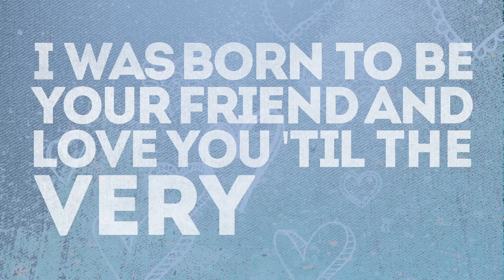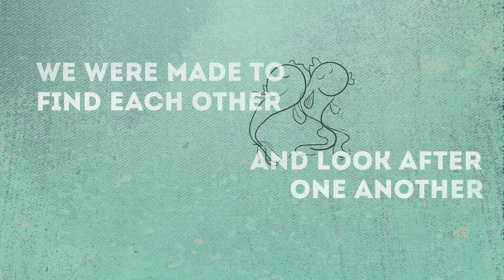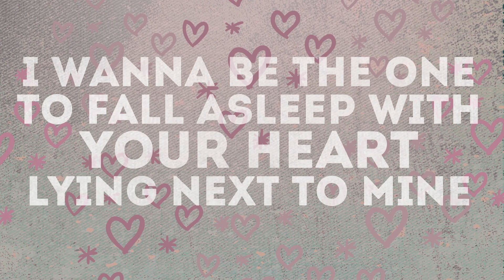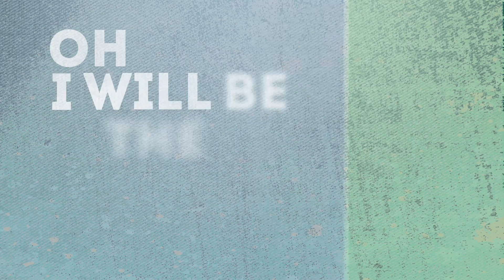Jaryd Stanley - Tethered (Official Lyric Video)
The second single from my 'sixteen ten' EP! Happy Valentines Day friends.